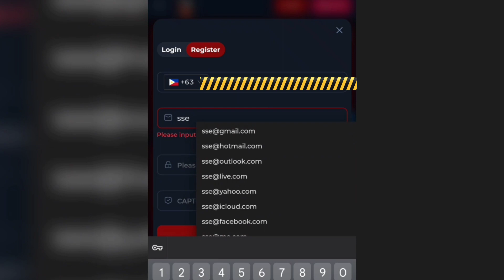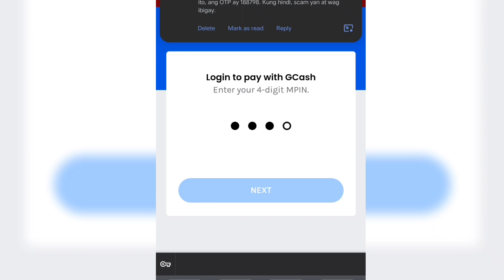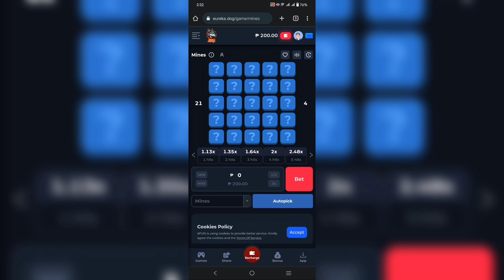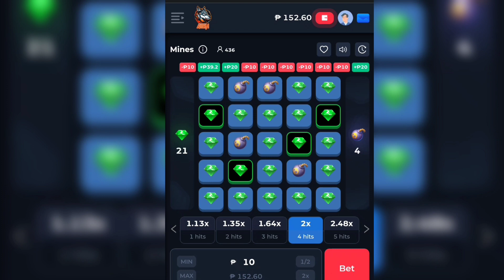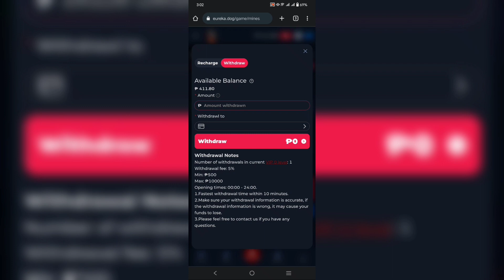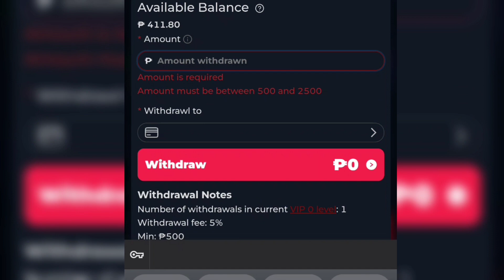GAME NA PWEDE KANG KUMITA ARAW ARAW | EXTRA INCOME | WAYS TO EARN MONEY | SARAH JANE SEMIC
📌TITLE: GAME NA PWEDE KANG KUMITA ARAW ARAW | EXTRA INCOME | WAYS TO EARN MONEY | SARAH JANE SEMIC

📌invite Code: pyK6kWJz

EDITING SOFTWARE 🔥

📌KINEMASTER
📌CAPCUT
📌FILMORA
📌CANVA

 RELATE TOPICS 📌

tagalog tutorial
new tutorial
viral tutorial
trending tutorial
tutorial tagalog
big win,earn money online,free earning app without investment,gaming desk,how to earn money online,how to make money online,make money online,paano kumita online,paano kumita sa youtube,slot machine jackpot,tagalog tutorials,top 10 legit app,top 10 legit application,viral tutorials,eureka casino,eureka app,bagong pagkikitaan na apps 2023,bagong pagkikitaan online 2023,paano kumita gamit ang cellphone,paano kumita online games,paano kumita online 2023,